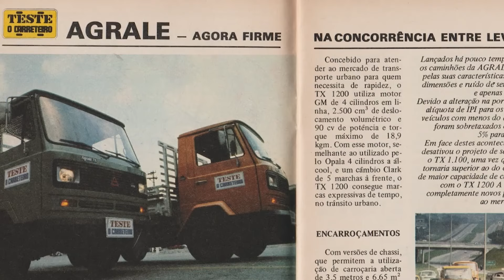AGRALE ACABOU? VEJA O QUE ACONTECEU COM A MONTADORA BRASILEIRA